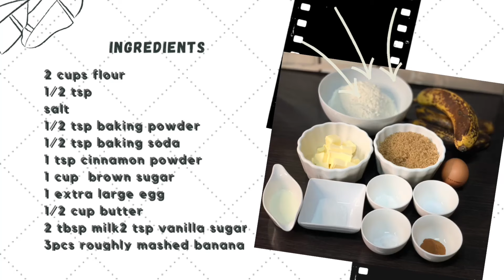Starbucks Banana Loaf Bread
Loaf Ingredients
2 cups flour
1/2 tsp
salt
1/2 tsp baking powder
1/2 tsp baking soda
1 tsp cinnamon powder
1 cup  brown sugar
1 extra large egg
1/2 cup butter
2 tbsp milk2 tsp vanilla sugar
3pcs roughly mashed banana

Frosting (garnish) ingredients

2 Tbsp cream cheese
1 heaping cup powdered sugar
1/2 tsp vanilla extract milk or cream to thin
1/3 cup almonds
⅓ cups chopped dried cran berrries

CHECK OUT:
MY BLACK GLOVES ON THIS VIDEO

 MY MIXER ON THIS VIDEO

' No intention to infringe title, photos or audio used in this video '